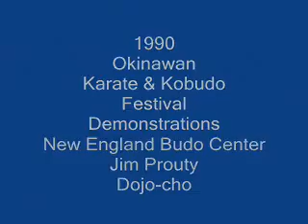Sensei Morio Higaonna, 1990 Okinawan Karate ~ Kobudo Festival